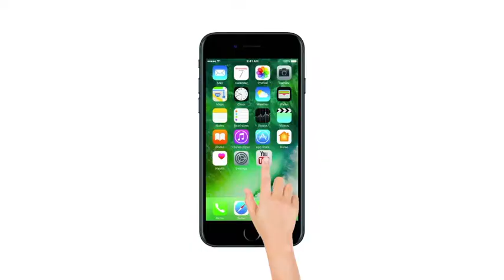Sonam Kapoor Wedding | Anand Ahuja Mehndi Ceremony First Video Out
Sonam Kapoor and Anand Ahuja’s Mehendi ceremony, Arjun Kapoor rocks orange to resonate happiness. And the first pre-wedding ritual begins at Sonam Kapoor's residence.